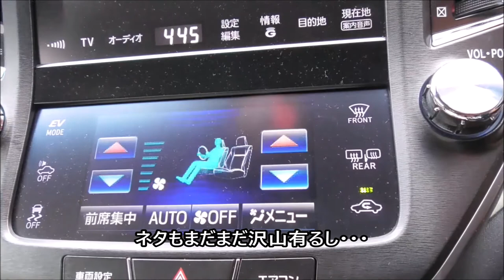五十肩になっちまった。。。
五十肩になってしまったので報告します。治療法は解説しておりません。。。